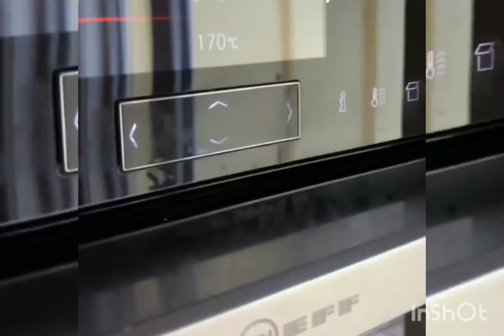Special Star bucks Coffee cake recipe in new style😋